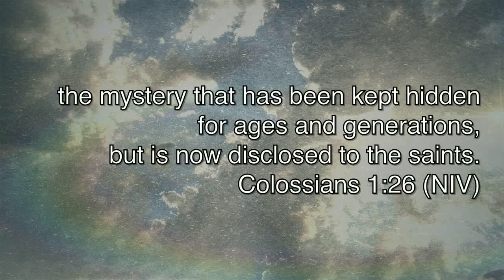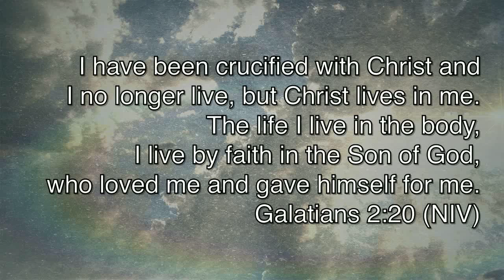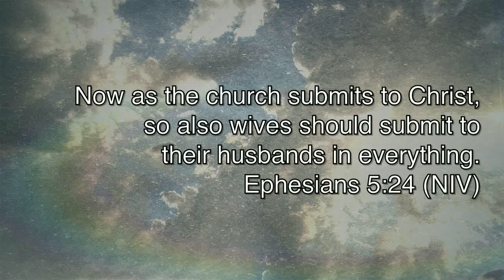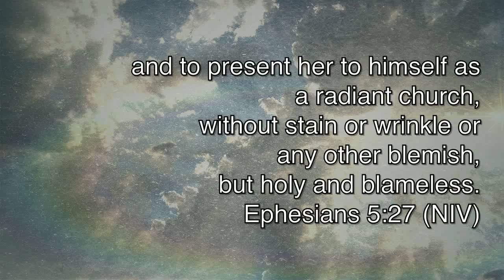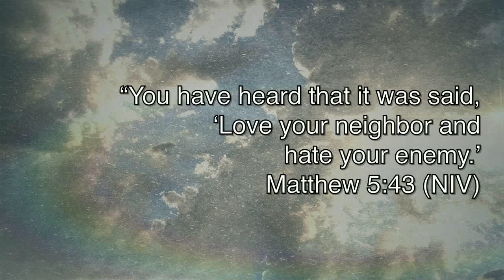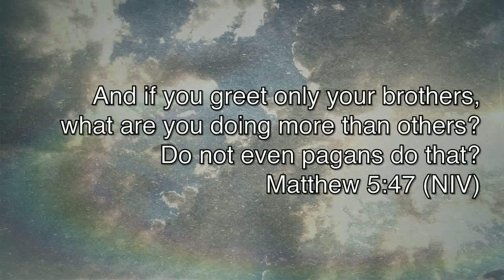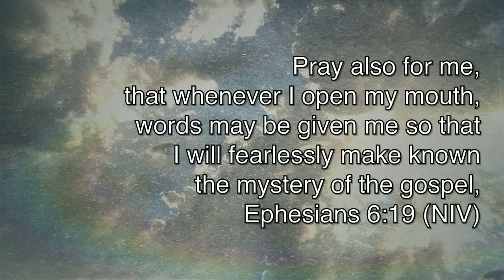Before & After: Week 7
After You Choose Jesus, You Can Know Life's Most Important Things